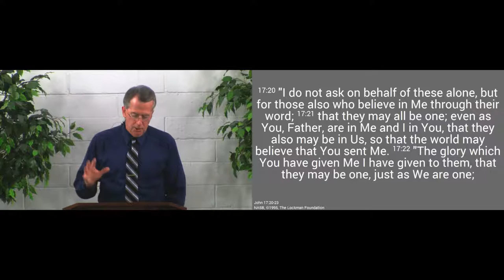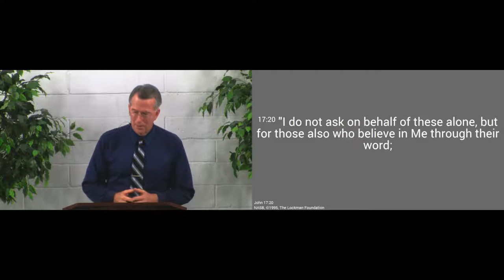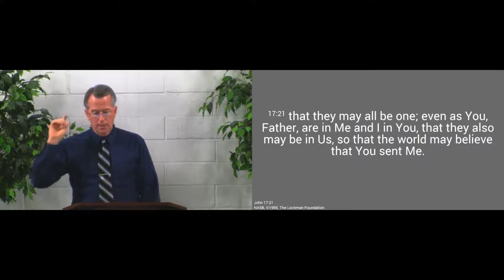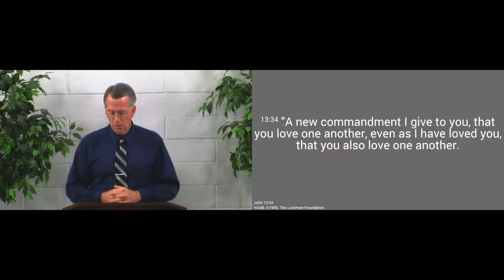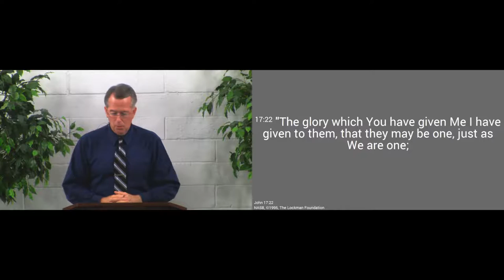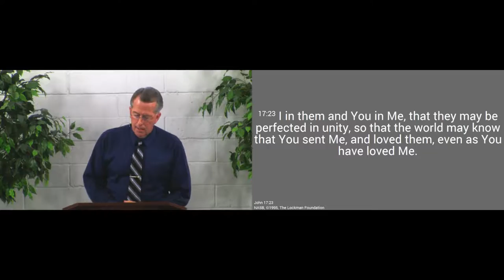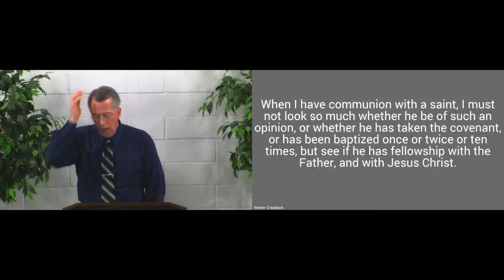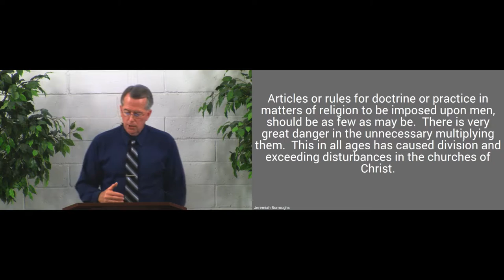160717pm - Jesus Prays for Our Unity - John 17:20-23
Jesus prays that all of His people might be one.